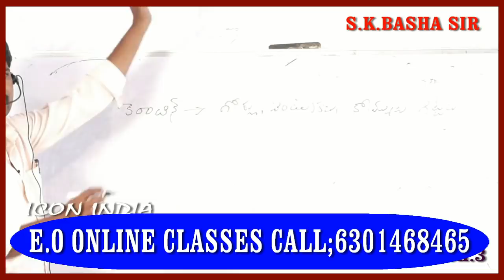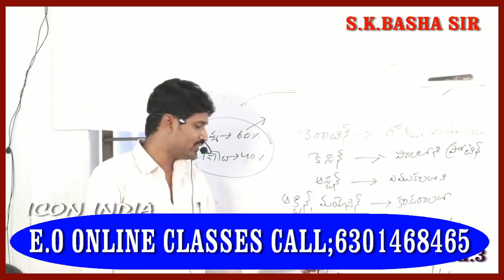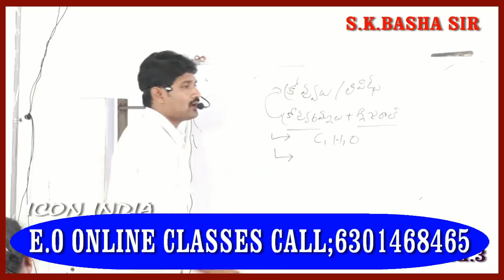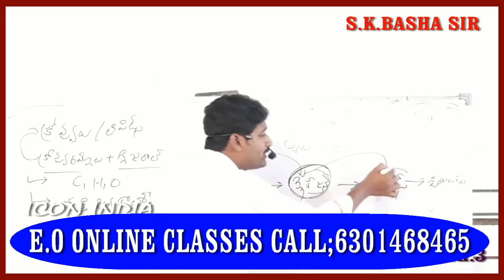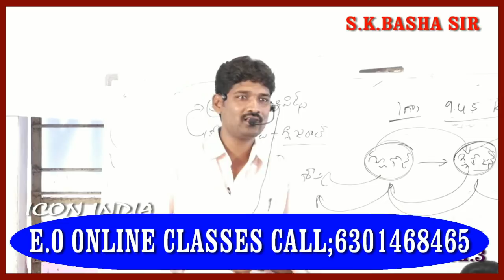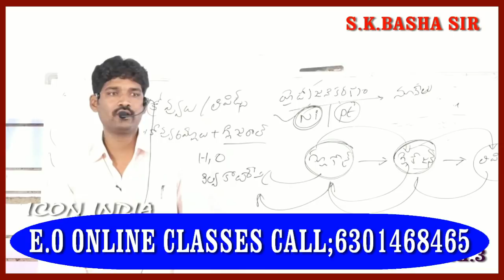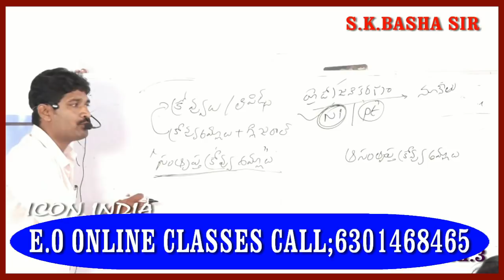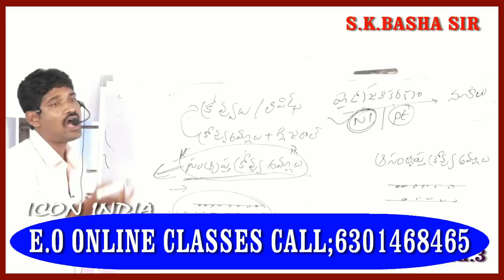EXTENSTION OFFICER ONLINE CLASSES CALL:6301468465 || ICON INDIA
ExtensionOfficer ONLINE CLASSES FOR YOU ICON INDIA
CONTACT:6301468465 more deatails